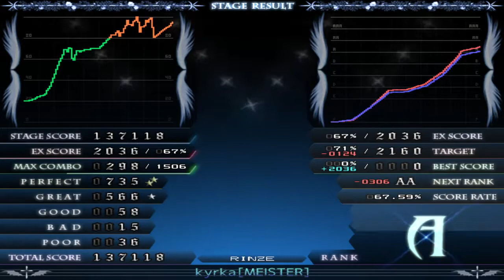★22 kyrka [MEISTER] aEASY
메이스터 (^^)(^^)